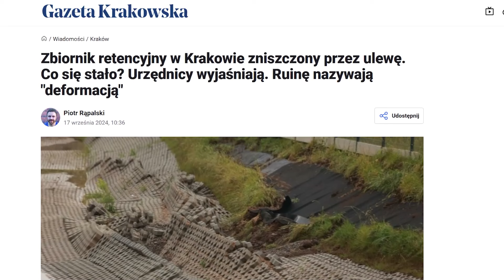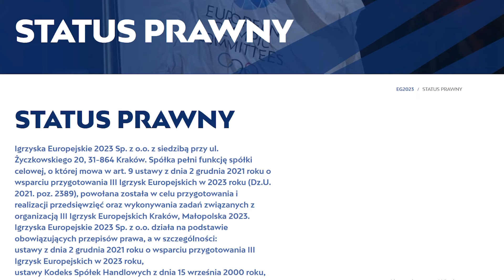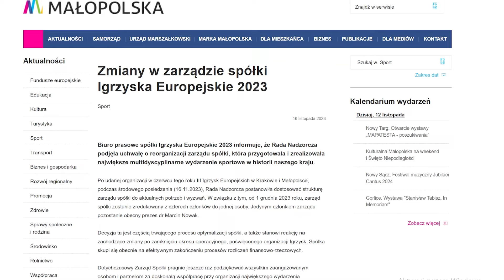Niszczarka podatków #13 | Zbiornik na deszczówkę przegrał z... deszczem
Absurdalne przykłady, marnotrawstwo pieniędzy podatnika, fuszerki, niedoróbki, wielkie zawalone inwestycje. Do tego wyróżnienia dla najgorszych projektów. Jednym słowem – kończymy prace nad drugą edycją  „Czarnej Księgi” i po nowym roku otrzymacie jej pierwsze egzemplarze. W  najnowszej „Niszczarce podatków” uchylamy rąbka tajemnicy i udajemy się w tym celu na wycieczkę do Krakowa.

Ten podcast powstaje dzięki wsparciu naszych Patronów na Patronite!